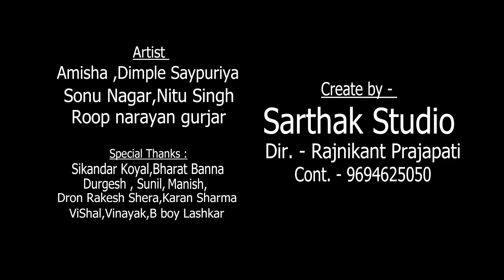देव नारायण जयंति स्पेशल भूणाजी चाल्या | हंसराज गुर्जर,रेखा | Sarthak Studio & Team 9694625050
Bhajan - Bhunaji ji chalya pardesh
Singar - Hansraj gurjar,
              Rekha gurjar
Rec. - Sarthak studio Raipura kota
Create by - Sarthak studio
Dop - Rajnikant prajapati
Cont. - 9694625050